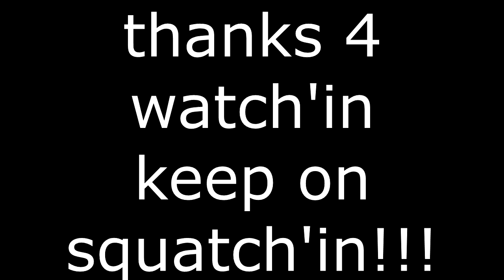Another Squatch'in Day🙈🙉🙊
BlueRidge FootHills Area